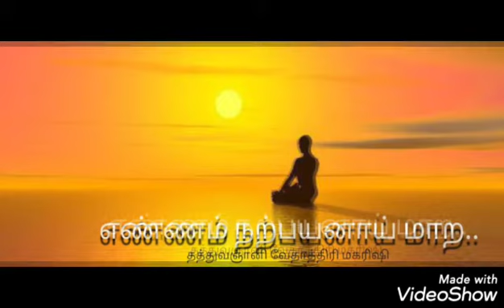வேதாத்திரிய ஞானகானம் - எண்ணம் நற்பயனாய் மாற..